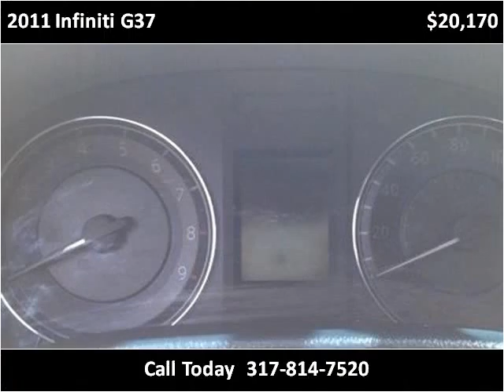2011 Infiniti G37 Used Cars Indianapolis IN